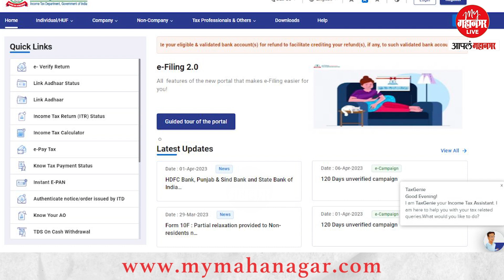पॅन- आधार कार्डविषयी जाणून घेऊया माहिती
तुमचं पॅन कार्ड हे आधार कार्ड ला लिंक केलं नाही तर तुमचं पॅन कार्ड बंद होणारे. आधार कार्ड पॅन ला लिंक करण्यासाठी केंद्र सरकारने मुदत वाढवून दिलीय. त्यानुसार, आता 30 जूनपर्यंत तुम्हाला तुमचं  पॅन कार्ड  आधारला लिंक कारायचे आहे. जर तुम्ही 30 जूनपर्यंत पॅन कार्ड हे आधार कार्डला लिंक केलं नाही तर तुम्हाला 1 हजार रुपये दंड भरावा लागणारे तसेच, काही सुविधांचा लाभ देखील तुम्हाला घेता येणार नाही.